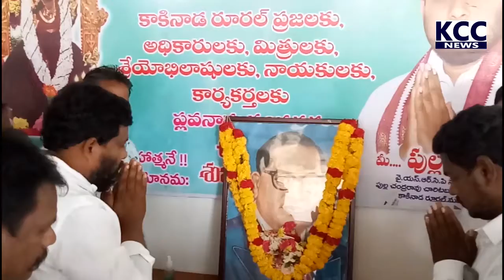KKD RURAL SARPAVARAM 30 VA DR BR AMETHKAR JAYANTHI ||14-4-21 KCC NEWS